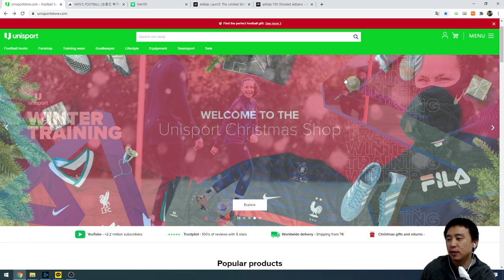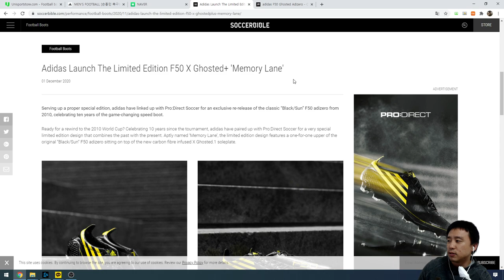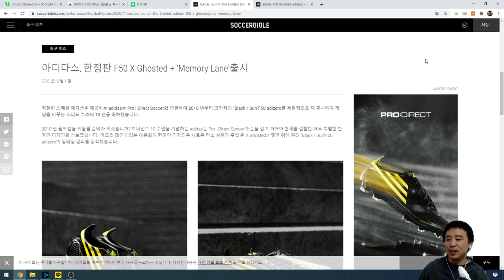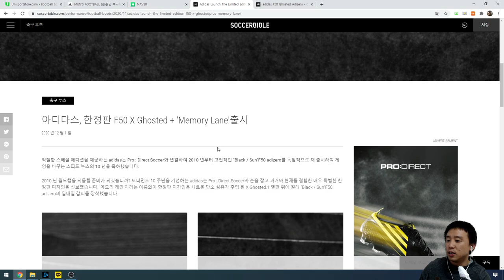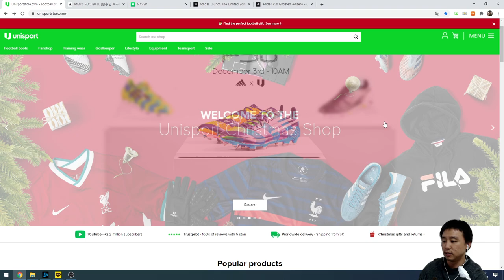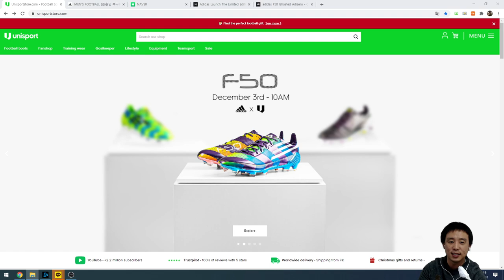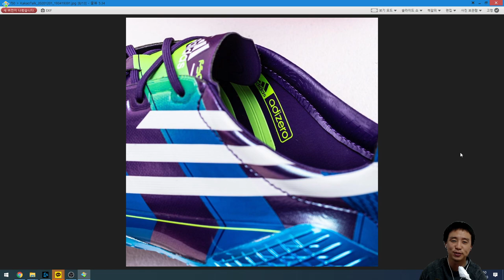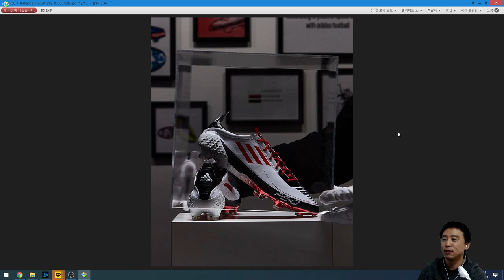adidas Limited Edition F50 X Ghosted adizero 발매정보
adidas Limited Edition F50 X Ghosted adizero 발매!, 아디제로 10주년을 기념하여 아디다스에서 여러 온라인 스토어들과 함께 콜라보로 발매하는 축구화 제품들을 알아봅니다!